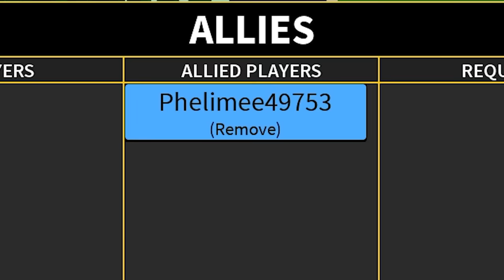Mình PHÁ VỠ 10 QUY LUẬT KHÔNG Thể Tin Trong Blox Fruit | Blox Fruits